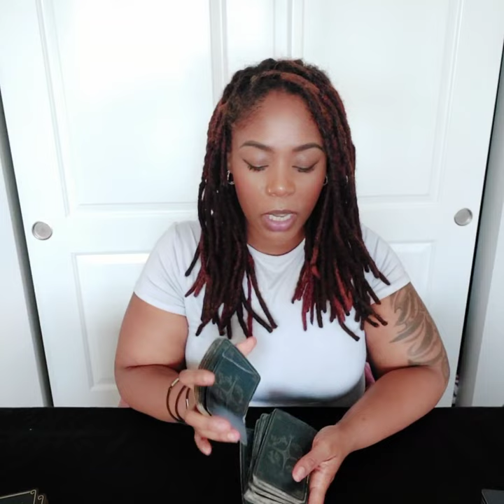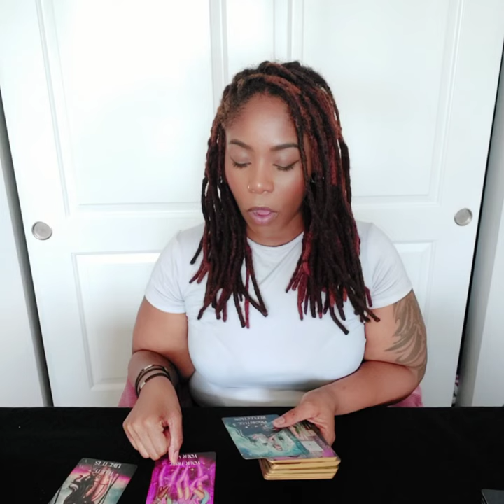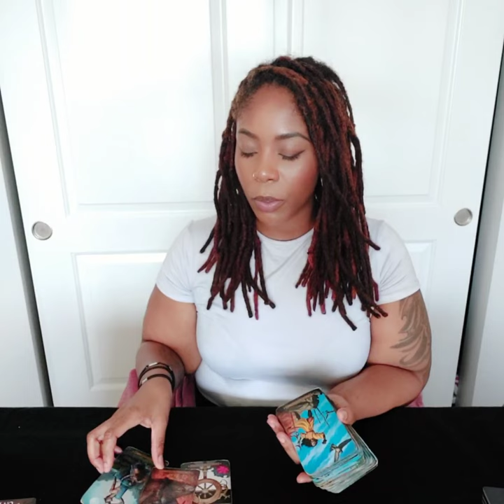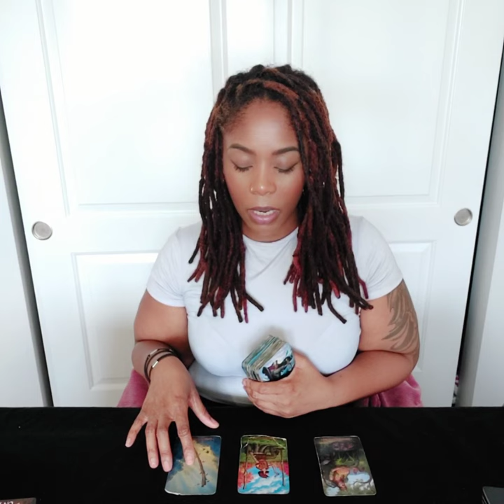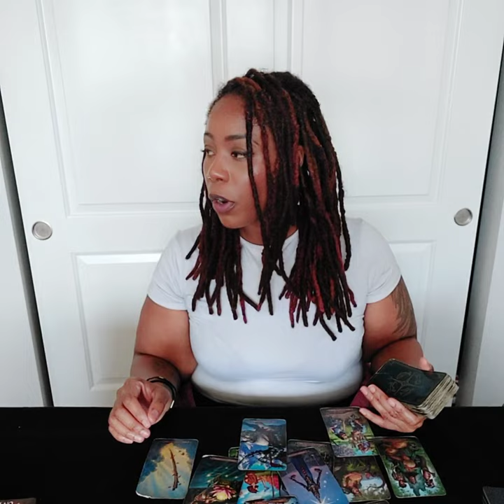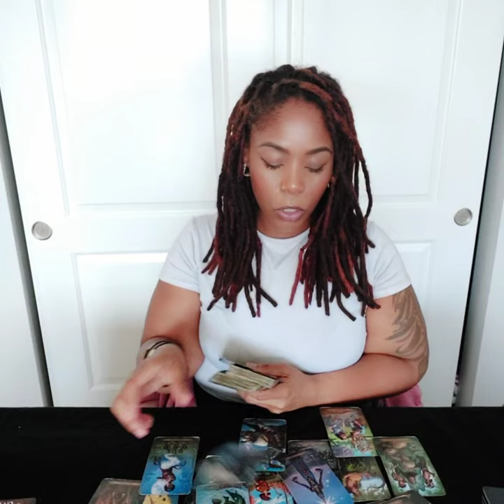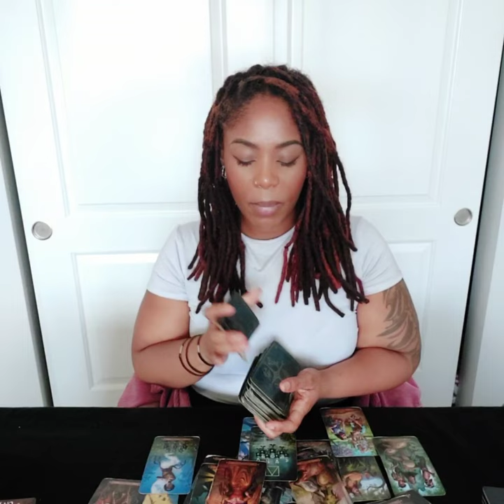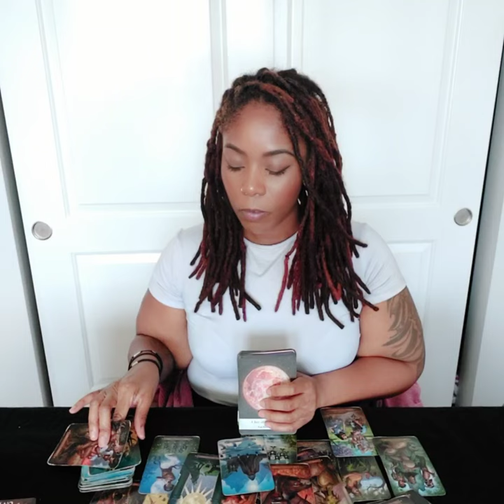WaterSigns 🌊 I'm not sure how you feel about this.... 🔮 This Week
Hey Tribe💜 Thank you for being here 🌟

If you gain clarity or confirmation through the messages here

✨ Live and Recorded Readings available ✨

$30 - 2 Questions, detailed response.

$30 - Your Messages from Spirit

$40 - 20 minute Mini Reading, Your topic of choice.

$80 - 60 minute - Multiple topics of choice.